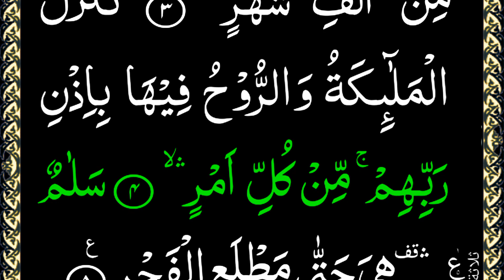Surah Al Qadri Full { surah al qadri full arabic text } Shab e Qadar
Surah Al Qadri Full { surah al qadri full arabic text HD} Read.Shab e Qadar